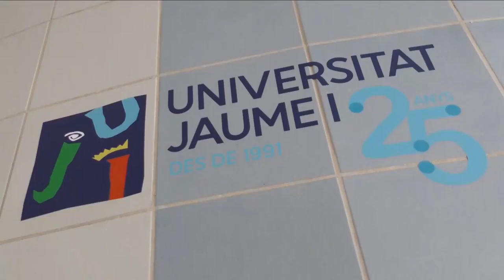Presentación de la Festa Alumni con motivo del 25 aniversario de la UJI